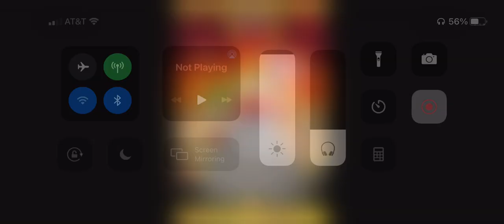Do You Have This DVD?